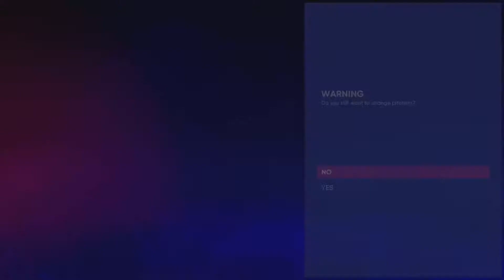MLB 22 Braves Franchise: Game 5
Sorry game 4 got corrupted but it was a 4-1 Atlanta W!! Here’s game 5! LOLMets